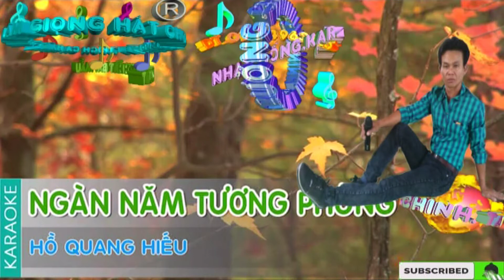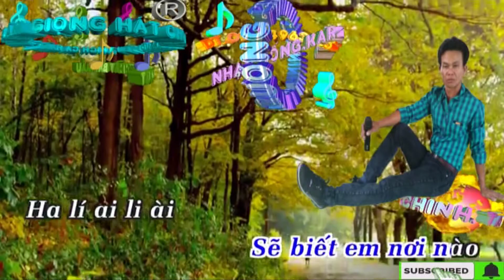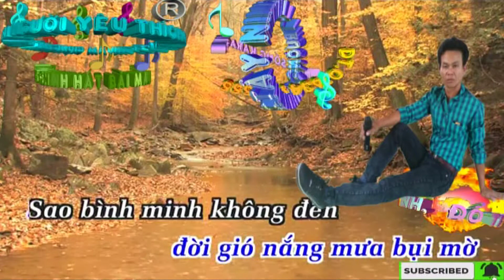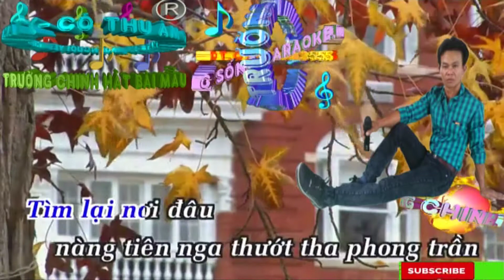Ngàn Năm Tương Phùng. (Trường Chinh Hát Mẫu)